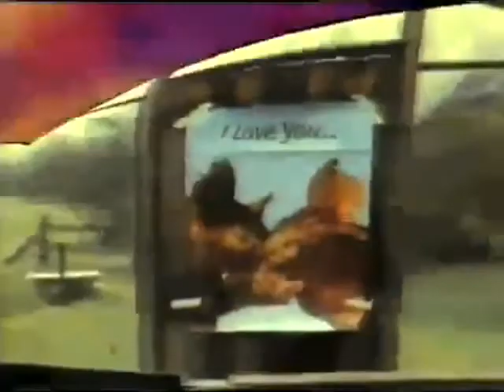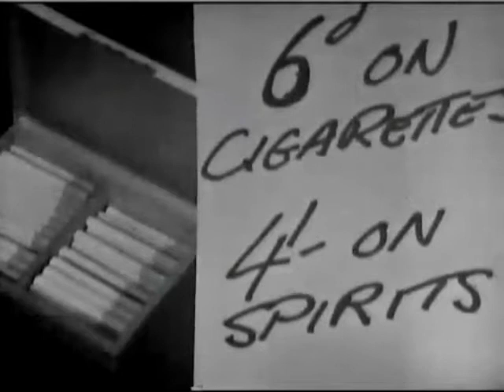Auntie's Bloomers (1991) S0101 VHS Extended Edition - Better Quality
29 December 1991

'Auntie's bloomers' are hung out for public inspection for the very first time, as Terry Wogan sweeps up a collection of calamities from the cutting-room floor.